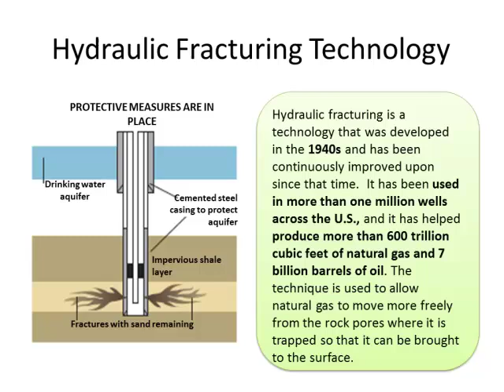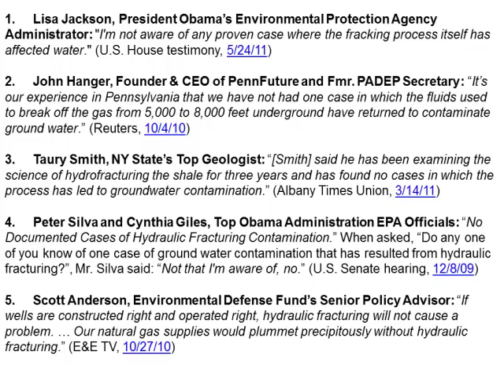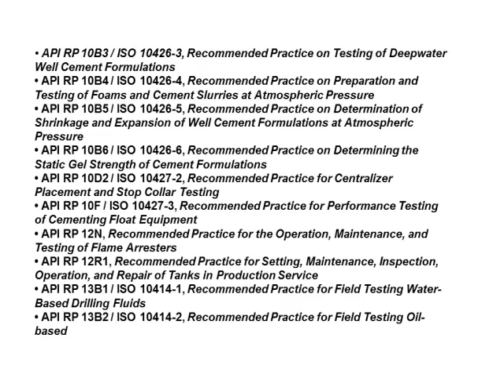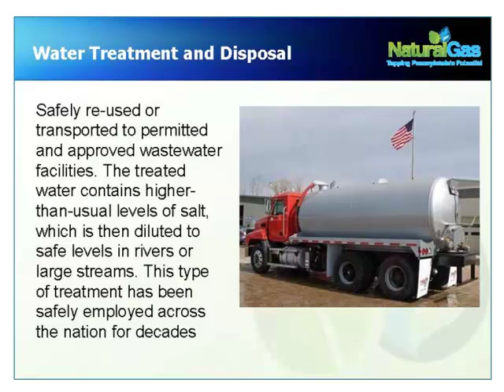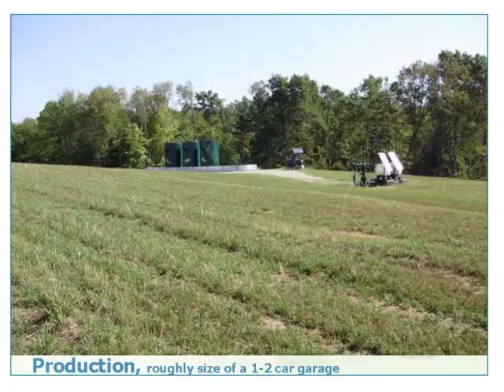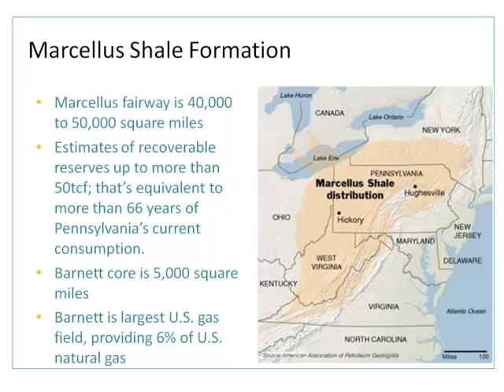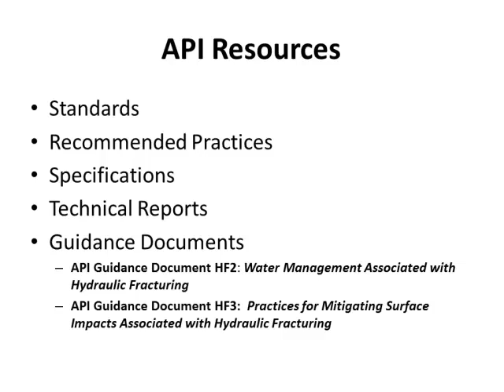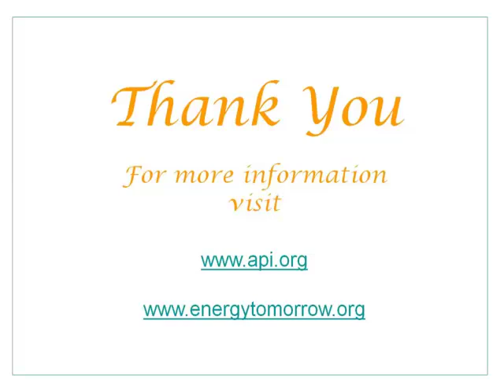Shale Oil and Gas: The Economic Impacts: John Felmy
Tapping the Future of American Oil and Gas

John Felmy, Chief Economist, American Petroleum Institute.

With recent advances in a process known as hydraulic fracturing or "fracking," the U.S. may soon be able to boost its energy security while bolstering our economy and creating jobs. Large shale deposits throughout the U.S. are suddenly seeing a flurry of activity that's being hailed by some for its economic development and criticized by others for environmental concerns. More than 20 percent of U.S. states have proven reserves of oil and gas locked in shale and the economic benefits nationally as well as within each of these states may be tremendous and far-reaching. In this session, experts on all sides of the hydraulic fracturing debate discussed what its production may mean for your state.